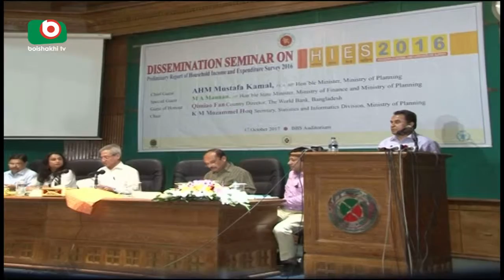BBS Bangladesh Bureau of Statistics | Senjuti | 18Oct17